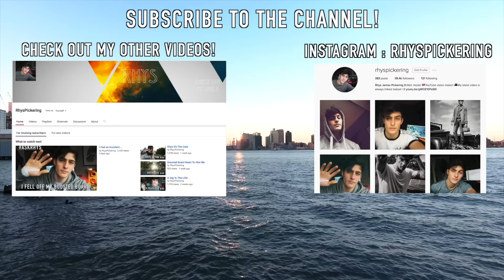WHAT'S BEEN HAPPENING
Intro/Outro Music: TRNDSTTR - Black Coast (Lucian Remix)